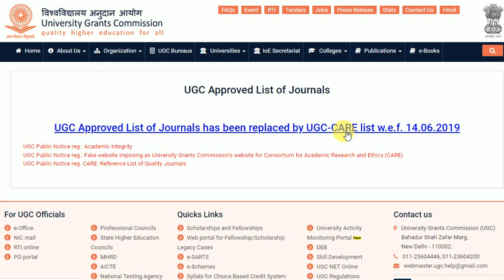How to publish research paper ; रिसर्च पेपर कैसे पब्लिश करें | क्या है CARE list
Hi friends

Research paper , how to publish research paper
I generally upload videos related to UGC net/set , PGT TGT  etc..